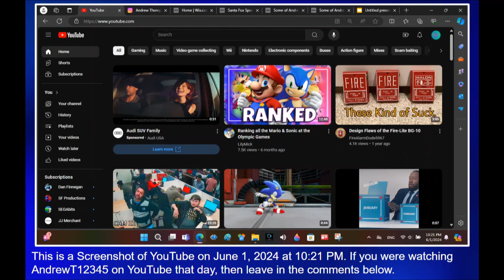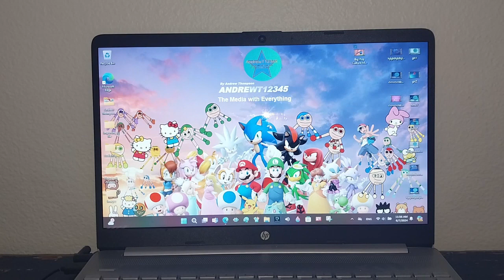The Wire Video 3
Welcome Back to the Channel. Welcome to The Wire Video 3. Welcome to AndrewT12345's newest video as of June 15, 2024. Welcome to the video with more Pop Culture in it. By the ways, thanks for clicking on this video :) :D